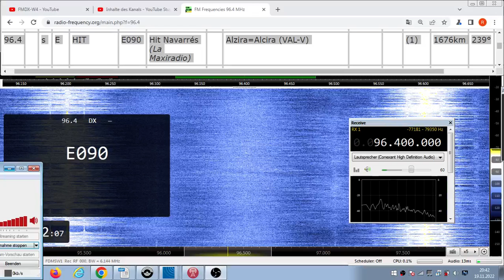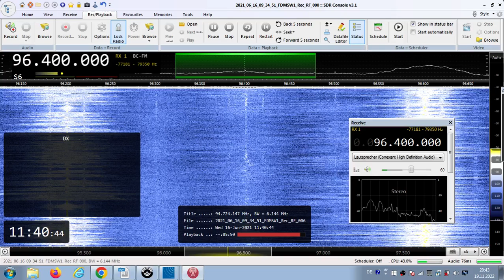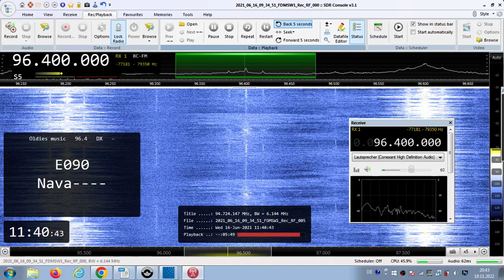FM DX Es - 160621 0938UTC - 96.4 Hit Navarrés (E) Alzira=Alcira (VAL-V) ?kW 1676km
96.4 – E090, Nava , oldie, stereo!

96.4 s E HIT E090 Hit Navarrés (La Maxiradio) Alzira=Alcira (VAL-V) ?kW 1676km 239°
RDS-PS:
HIT_____ NAVARRES la_radio_de_la_Canal_de_Navarres_96.4_mhz_107.3_mhz
NEW ON CHANNEL !